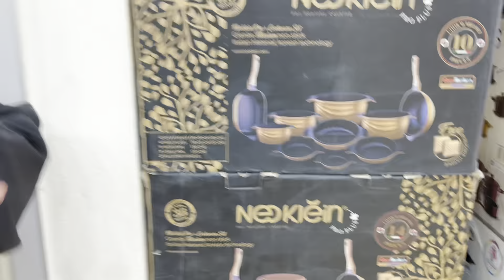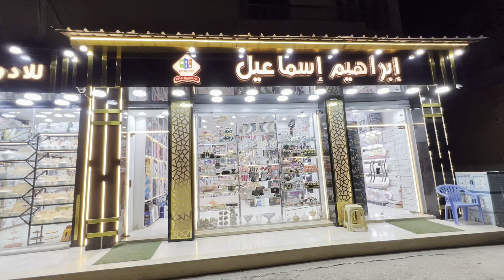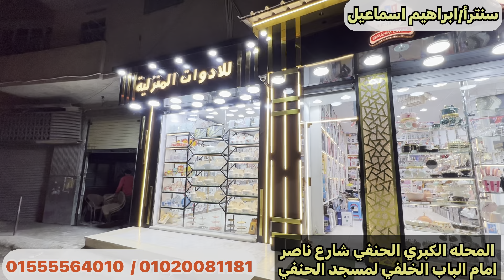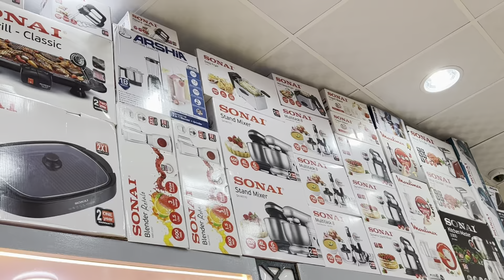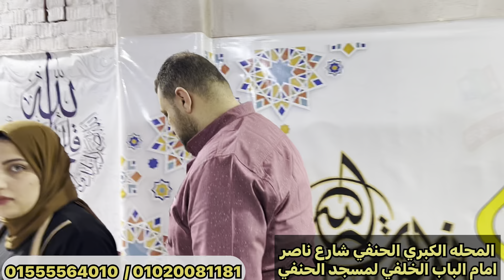شهادات الاستثمار وصلت✅صواني ذهب عيار 24💥اكسفورد اصلي⭐️والشحن مجانا🤗احدث ادوات منزليه وحلل نيوفلام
حلل كركوماز
حلل ارشا
حلل نيوفلام